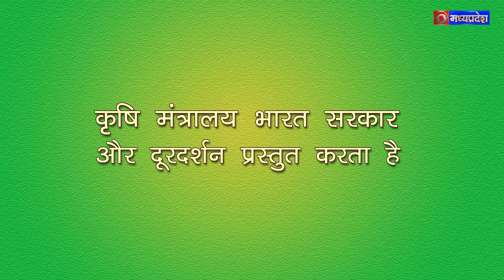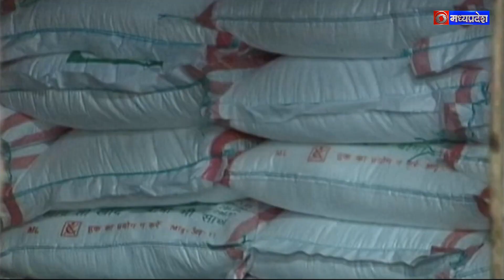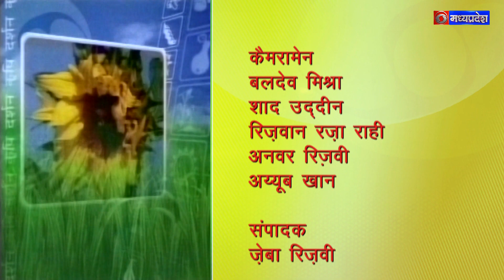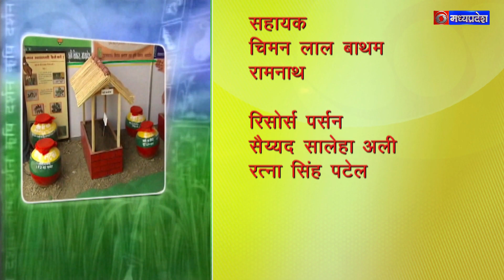कृषि दर्शन 22 नवंबर 2023, विषय - प्रगतिशील किसान से बातचीत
विषय -
प्रगतिशील किसान से बातचीत

विशेषज्ञ -
बलवंत, प्रगतिशील किसान डिंडौरी म.प्र.

एंकर -
संजय कुमार प्यासी